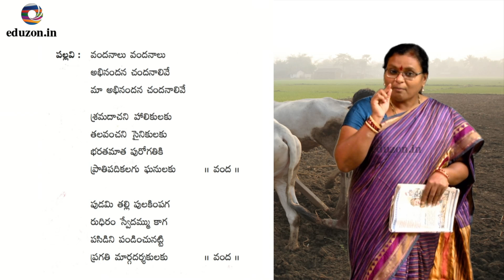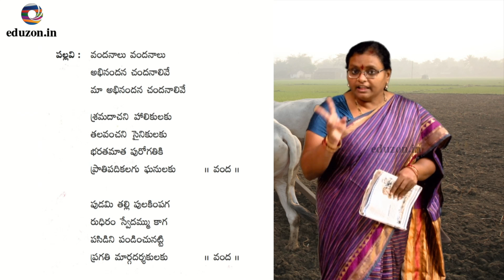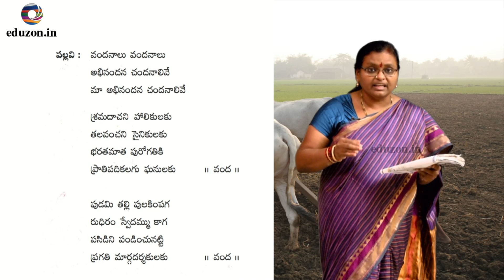అభినందన - 6వ తరగతి తెలుగు